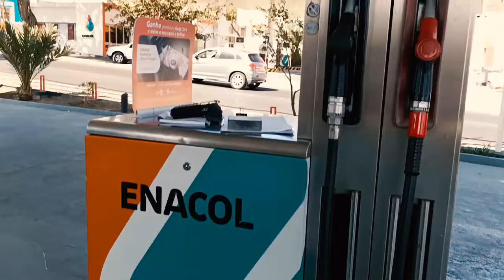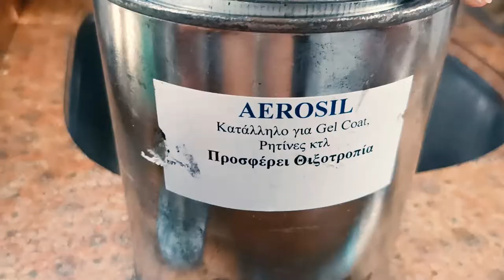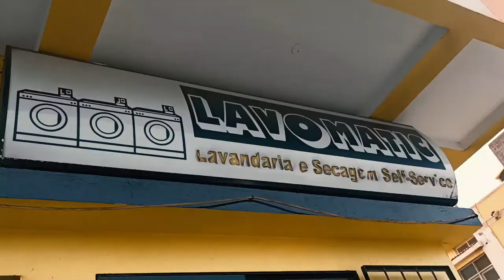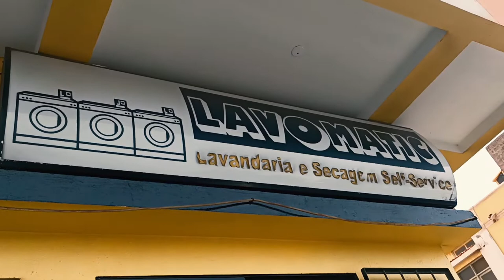39. rész - Az olcsó hajós élet titka? CSINÁLD MAGAD!-Szent Vincent szigete, Mindelo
Ebben az epizódban még Szent Vincent szigetén, Mindeloban készitjük fel a hajót az Atlanti-óceán átkelésére. Nyomtatunk a 3D nyomtatóval, üvegszálazunk, fúrunk-faragunk, beszerelünk egy fél évszázados autopilótát, elmegyünk a helyi halpiacra és sok egyéb más téma is felmerül.

00:00-02:12-Intro, előző epizód kapcsán érkezett kérdésekre a válasz
02:12-05:50-Hal-zöldségpiac felfedezése, séta Mindeloban
05:50-09:28-3D nyomtatás, üvegszálazás, autopilota beszerelés
09:28-10:18-Kardántengely felújitás
10:18-12:39-Mosás, séta a városban
12:39-13:12-Tonhal tisztitás, filézés
13:12-15:09-Búcsúzás, következő rész tartalmából